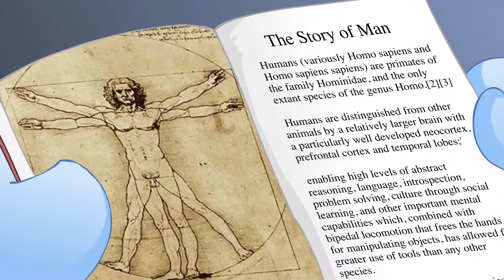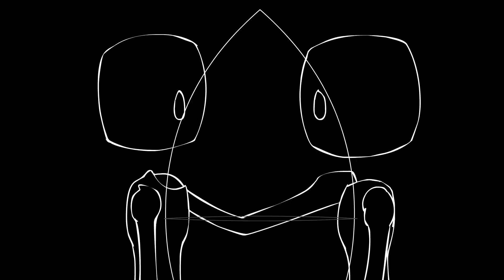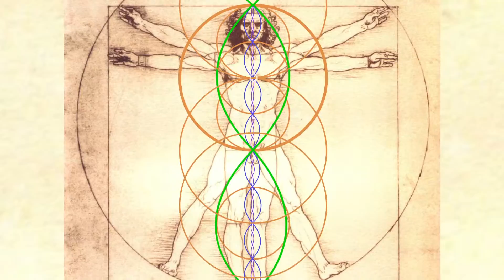Science Talk (He He)